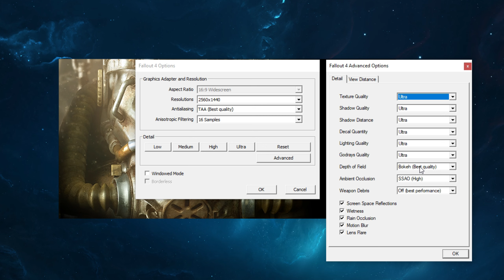Fallout 4 | RTX 4080 + Ryzen 7 7800X3D | 1440p Ultra Graphics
I'll be uploading new benchmark videos soon!

PC Build:
CPU: AMD Ryzen 7 7800X3D
CPU Cooler: Noctua NH-U12A
Motherboard: MSI MPG B650I EDGE M
Memory: G.Skill Trident Z5 Neo 32GB DDR5-6000 AMD EXPO
Storage: Samsung 980 Pro 2TB NVME
GPU: PNY RTX 4080 16GB XLR8 Gaming VERTO EPIC-X
PSU: Corsair SF750W 80+ Platinium SFX
Case: Cooler Master NR200P
Monitor: ASUS TUF Gaming VG27AQ 27" 2560x1440p 165Hz